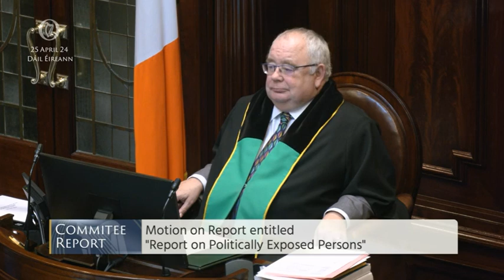Catherine speaking on the Motion on the Report on Politically Exposed Persons.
Catherine ag labhairt ar an Tairiscint ar an Tuarascáil ar Dhaoine atá faoi Riteach Pholaitiúil.